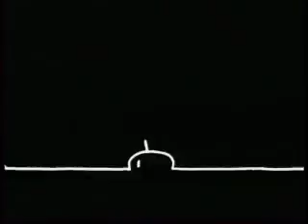GIGI D'AGOSTINO - BLA BLA BLA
L'unico canale che raccoglie tutti i videoclip della nostra italodance

1999